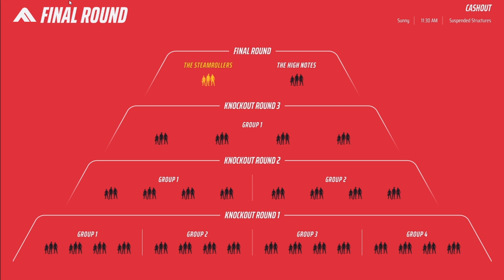5 Tournament Win Streak! | TOP 50 SQUAD | The Finals Gameplay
Check out how Uberkist, Orlanthi, and Denelorn cement themselves in the Top 50 of The Finals Closed Beta.
The Tournaments are stacked with Top 50 opponents, and every round is a struggle. Will they beat 10 other teams 5 times in a row?
I have hidden a closed beta key inside the video! Good luck!

Apply for access to The Finals on Steam!

0:00 – Intro
0:05 – Second Tournament
1:58 – Second Tournament Finale
3:05 – Third Tournament
7:33 – Third Tournament Finale (Nate & Bicker)
9:45 – Fourth Tournament
12:59  – Fourth Tournament Finale (Oko & Large)
15:00 – Fifth Tournament
16:00 – Fifth Tournament Finale
18:46 – Outro

Join THE FINALS, the world-famous, free-to-play, combat-centered game show! Fight alongside your teammates in virtual arenas that you can alter, exploit, and even destroy. Build your own playstyle in this first-person shooter to win escalating tournaments and lasting fame.

5 Tournament Win Streak! | TOP 50 SQUAD | The Finals Gameplay | Key Giveaway